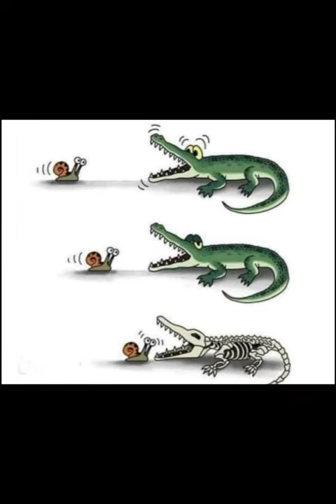top 10 motivational pics with deep meanings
It aims to motivate and inspire viewers by conveying messages of determination, overcoming challenges, setting goals, and embracing a positive mindset. These videos often showcase real-life success stories, personal growth, and strategies to achieve one's aspirations.